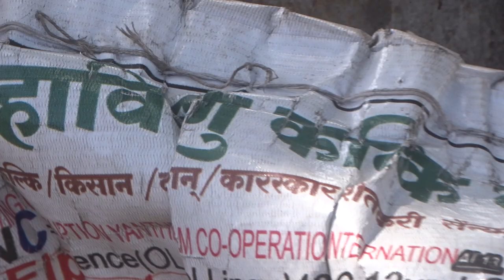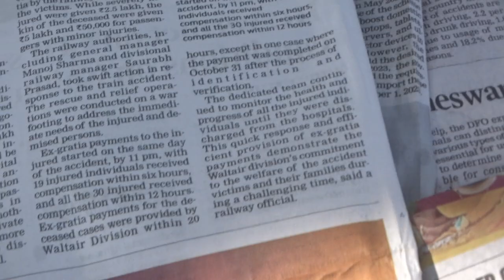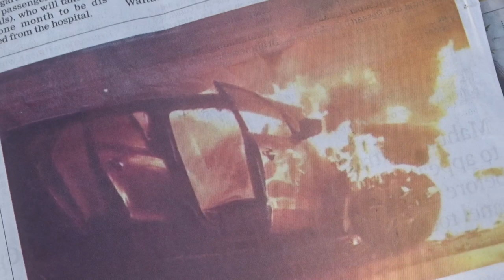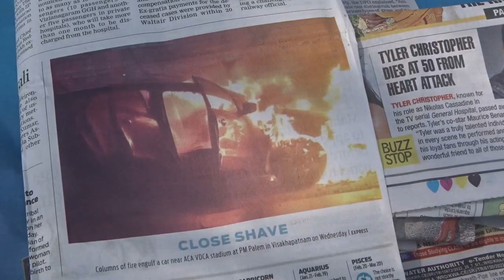KOJJA KCR FEMUR BONE FRACTUReByP.Athma? 23FOB ACCIDENTS,...LIST GOesENDLESS,CALCI01AvTaRAPTNCSPR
ucy.co.in ®
s/o Ch. Atchuta Rao,
33-1-31, Satya Sai Nilayam(5070cvky=1969A.D.C.),
S.J.Road, P.O.Waltair(R.S.),
Visakhapatnam,
ANDHRA PRADESH .LT.INDIA.LT.BHARAT.LT.BHUVAH.LT.AmmaCoTagHra-530004.
TimeOfBirth:03:45hrsA.M.